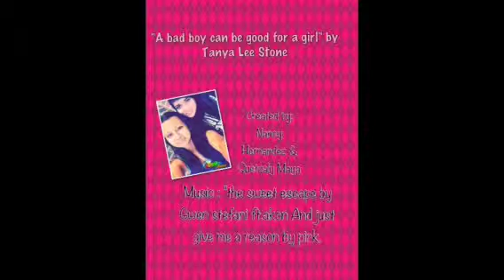A Bad Boy Can Be Good For A Girl